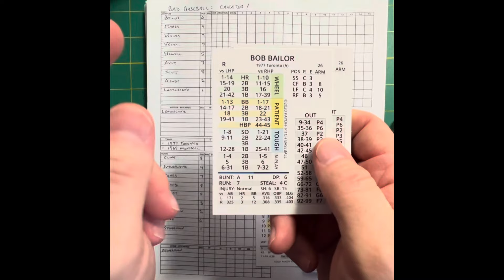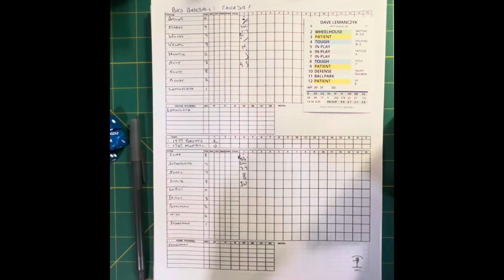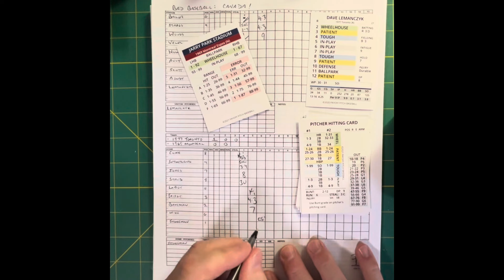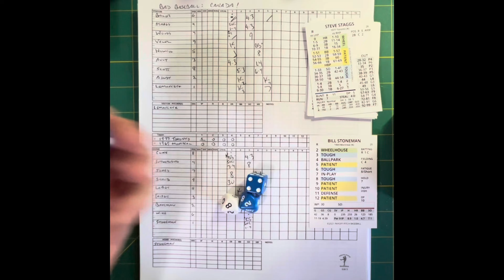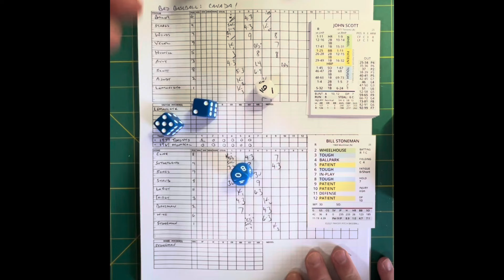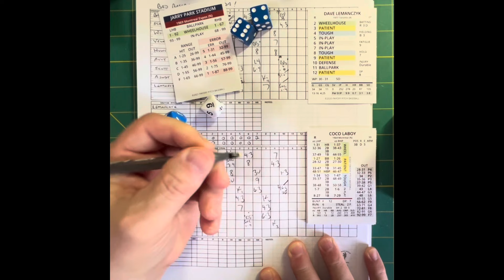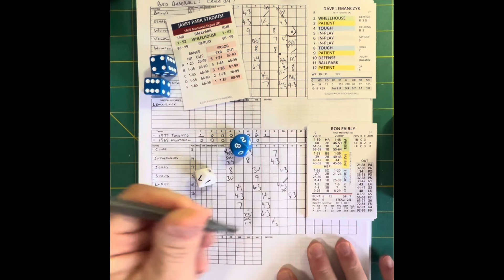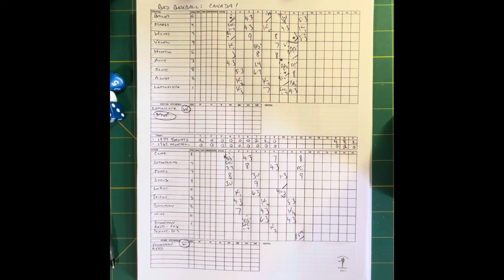BAD BASEBALL, CANADA STYLE! 1977 Blue Jays @ 1969 Expos!